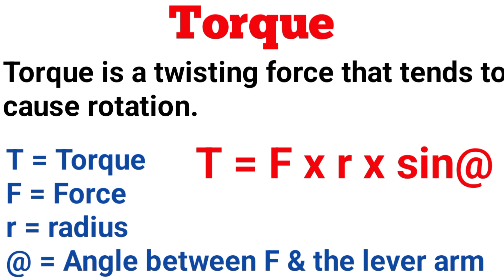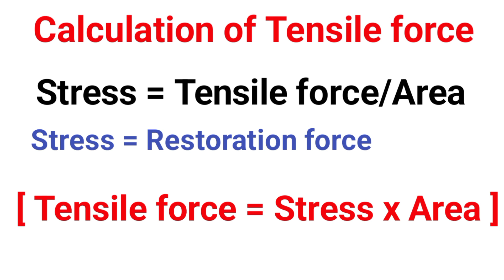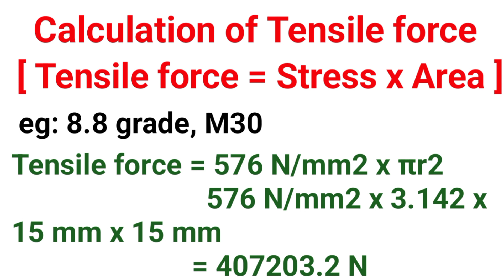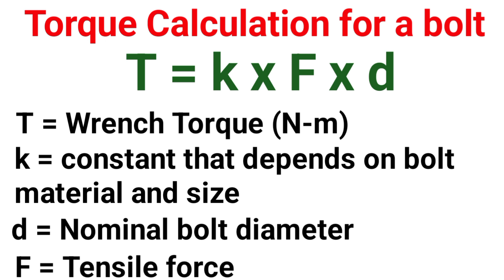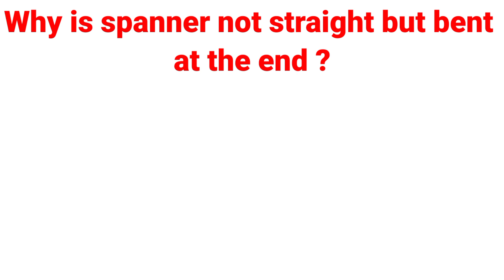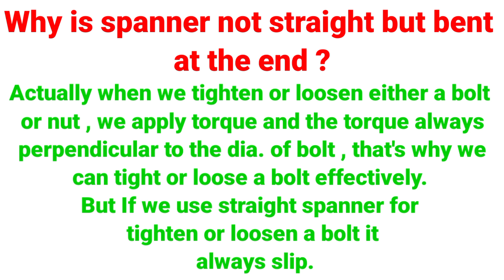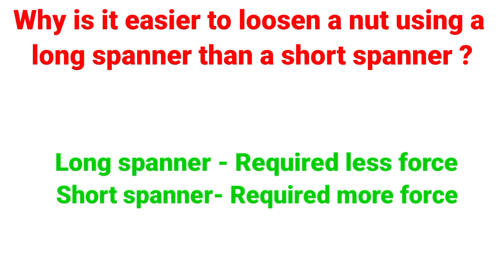Bolt torque value,bolt torque, torque,bolt grade ,what is bolt,bolt ko kitna tight Kare,bolt grade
search queries --

Bolt torquing value
bolt torque
Torque on bolt
bolt ko kitna tight Karen
bolt grade specification
Bolt grade explained
bolt type and grade
bolt on head
bolt ke head me likhe number ka matlab
bolt head number description
bolt head grade
metric head bolt grade
machine bolt
bolt me ye sab kyon likha rahta hai
bolt strength explain
bolt 8.8 grade explained
what is bolt
bolting kya hai
nut bolt kya hai
nut bolt size
nut bolt manufacturer
nut bolt kholne ka tarika
nut bolt kitne prakar ke hote hai
bolt grade 12.9 vs 8.8
bolt grade 8.8 vs 10.9
bolt grade
bolt grade marking
bolt grade and tensile strength
bolt grade 10.9 vs 12.9
bolt grade 8.8 vs 10.9 vs 12.9
bolt grade 4.6 vs 8.8
bolt grade 5.6 vs 8.8